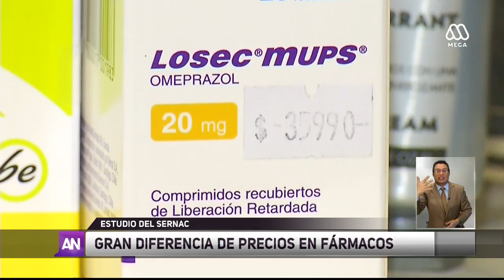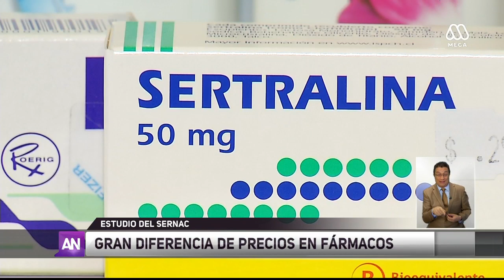Sernac detecta diferencias de hasta $55 mil entre medicamentos bioequivalentes y de marca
El organismo llamó a los consumidores a cotizar en las diversas farmacias antes de adquirir un medicamento.